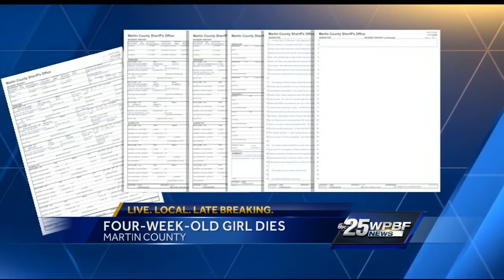4 week old child dies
4  week old child dies